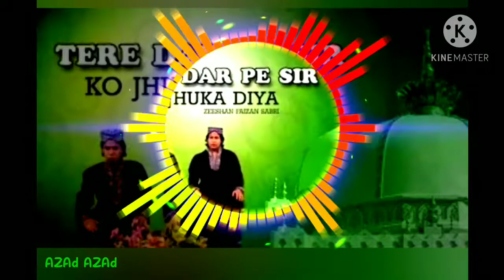Tere Dar pe sir ko jhuka diya best Qawali 2020 dj remix